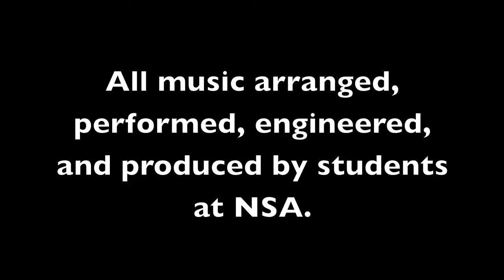All The Right Moves HD-One Repubic Contest Submission Winner of Band Favorite!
Marcus Wanner and students at the NSA submitted this video for a One Republic Video contest last year.  The video was the Bands Favorite and they were given tickets to the concert to see One Republic in person.

Thank you to Marcus Wanner for sharing this video!!